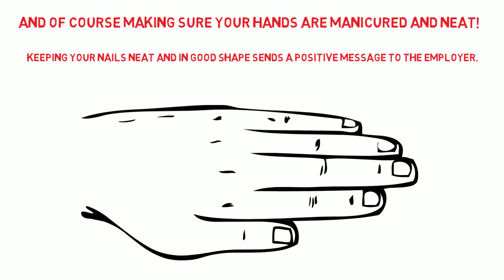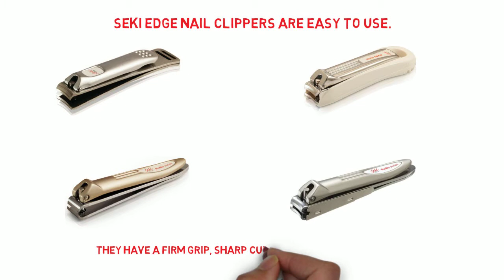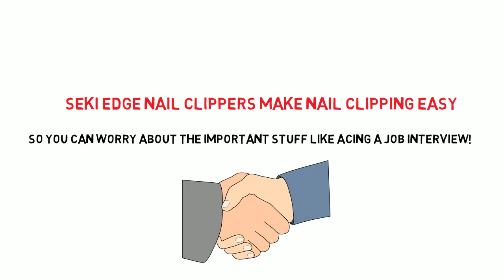Ready for Important Moments Like Job Inteviews?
Put your best foot forward when getting ready for a job interview. This means pressing your clothes, being resume ready, looking clean and neat, and of course keeping your nails clean and manicured.